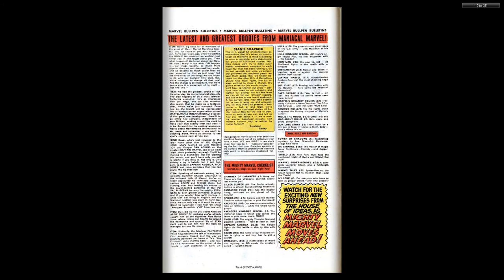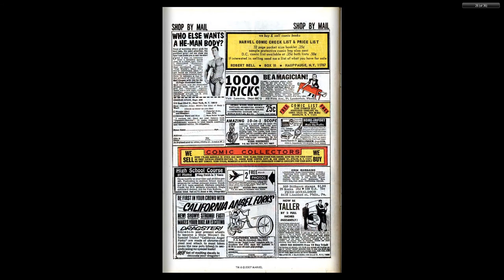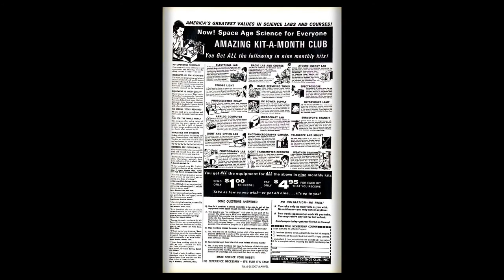196910 Captain America v1 118